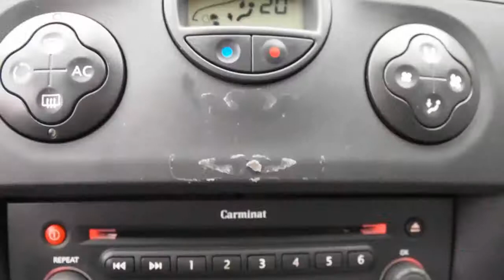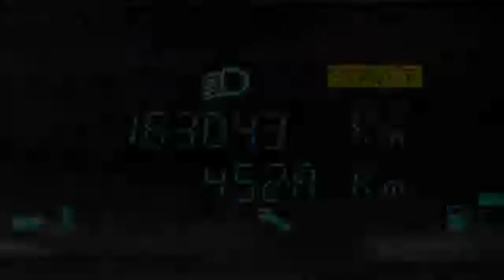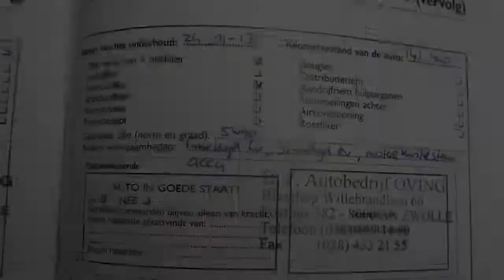Renault Grand Scénic 1.6-16V Business Line 7p. Airco ECC Inruil mogelijk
03-TD-JV 163.043 km
  Prijs:     € 4.748
  Merk:     Renault
  Type:     1.6-16V Business Line 7p. Airco ECC Inruil mogelijk
  Bouwjaar:     2006
  Transmissie:     handgeschakeld
  Kleur:     Grijs metallic
  BTW/Marge:     marge
  Brandstof:     benzine
  Energielabel:
  Garantielabels:     6 maanden garantie, BOVAG Garantie

Accessoires
* ABS (anti blokkeer systeem)
* Achterbank neerklapbaar
* Airbags
* Airco
* Armsteun achter
* Armsteun voor
* Audio installatie
* Bagage-afdekhoes
* Bandenspanningcontrolesysteem
* Boordcomputer
* Buitenspiegels verwarmbaar
* Centrale deurvergrendeling
* Cruise control
* EBD
* ECC (electronic climate control)
* Glas getint
* Metallic lak
* Mistlampen voor
* Multifunctioneel stuurwiel
* Radiovoorbereiding
* Ramen elektrisch bedienbaar
* Regensensor
* Side-airbags
* Stuurbekrachtiging
* Trekhaak

Een keurige, dealeronderhouden auto voorzien van vele luxe extra's. De auto wordt geleverd met een nieuwe APK. De distributieriem hoeft pas weer bij 234000 kilometer worden vervangen. Dit is een MEENEEMPRIJS. De fullserviceprijs inclusief 6 maanden BOVAG garantie is 5750 euro.
7823 EL Emmen (wijk Emmerhout)